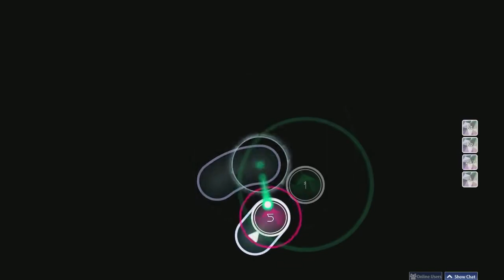[osu!] Pony Girl by Tridashie but mapped by me (Hard version)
This is a map i did for fun, the original song is a parody of Barbie Girl in pony version by Tridashie which is funny and well made! Go see the video!

Also big update on the map there is a normal and insane version and this hard version is a little bit different of what it used to be!

HDDT SS 120pp if ranked WTF?!